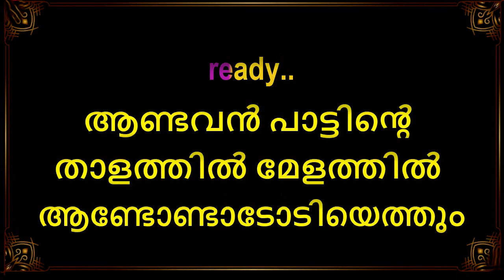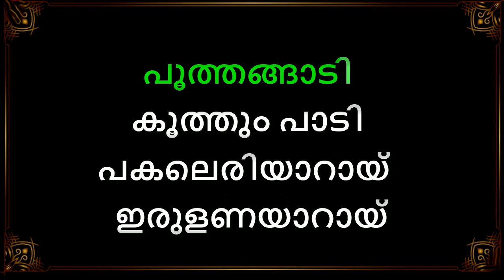Poothangadi Karaoke With Lyrics - Thiruvonappulari